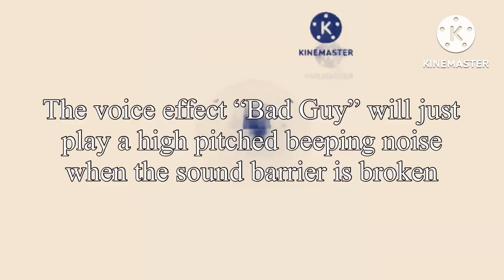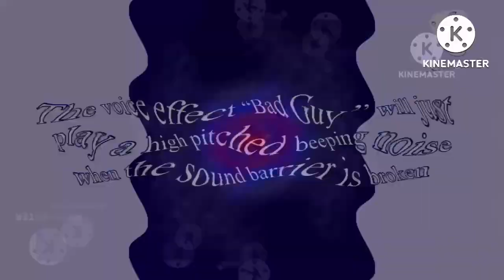KineMaster on iOS tennis: 33-42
Make 43-54 @Official_CD16